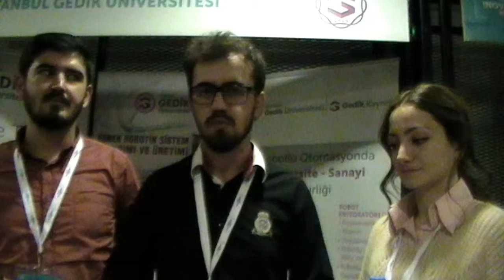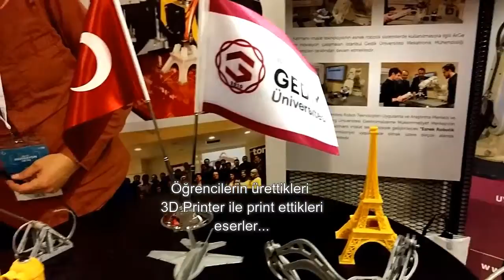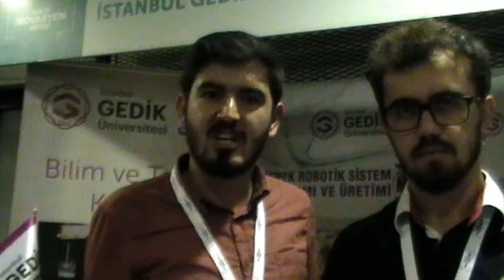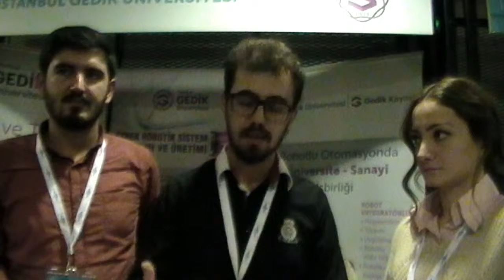3D Printer ve Robot teknolojileri, Gedik Üniversitesi'nden mucitler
3D Printer ve Robot teknolojileri, Gedik  Üniversitesi'nden mucitler, İnovasyon günleri 2016, inovasyon dahileri, 3d printer ile üretilen materyaller, üniversite öğrencilerinin başarılı çalışmaları